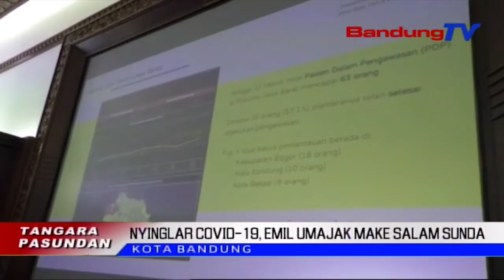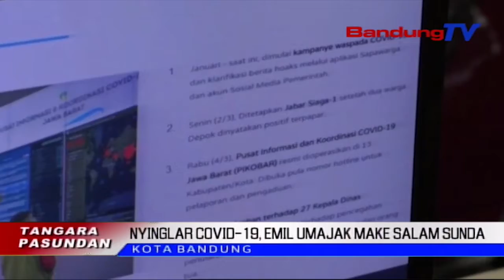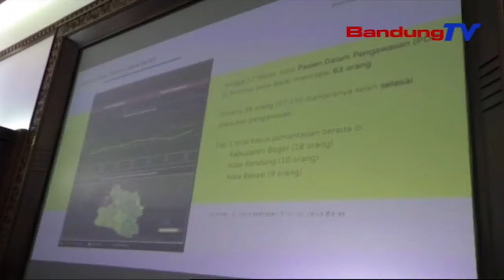Nyinglar Covid-19, Emil Umajak Make Salam Sunda | TP | BANDUNGTV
TP | BANDUNGTV | IWAN M. RIDWAN | Gubernur Jawa Barat Ridwan Kamil Netelakeun, Pikeun Nyinglar Sumebarna Virus Corona Atawa Covid19, Dirina Diwewegan Ku DPRD Jabar Sapuk Bakal Marake Salam Sunda, Minangka Gaganti Patarema Leungeun Jeung CipikaCipiki. Lian Ti Kitu, Pamarentah Provinsi Jawa Barat Bakal Nyorang Proaktif Tes Ka Warga Keur Panalingaan Covid19, Kalawan Pola Desentralisasi Testing.